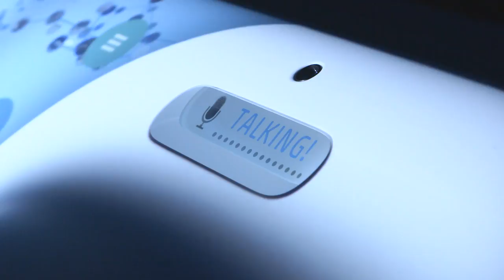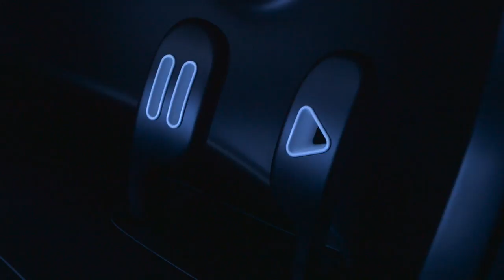Nissan Teatro for Dayz Concept static footage